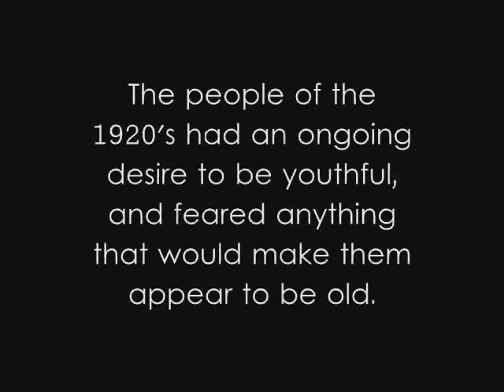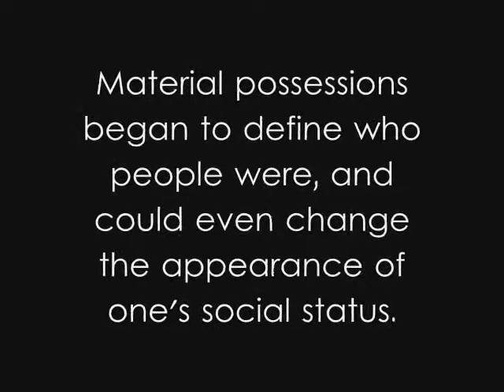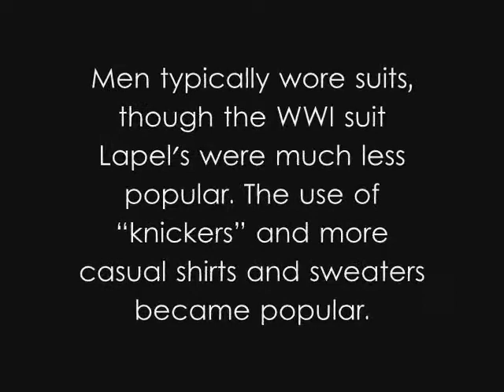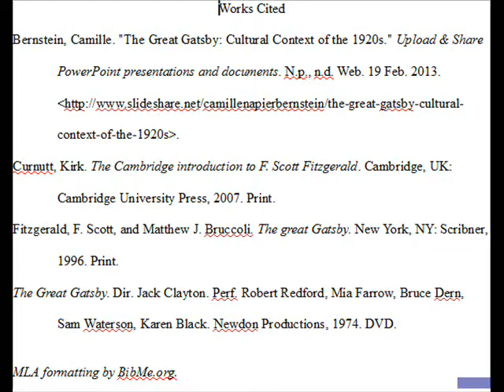AP Lit - Cultural Context of The Great Gatsby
by Allison, Sarah, and David